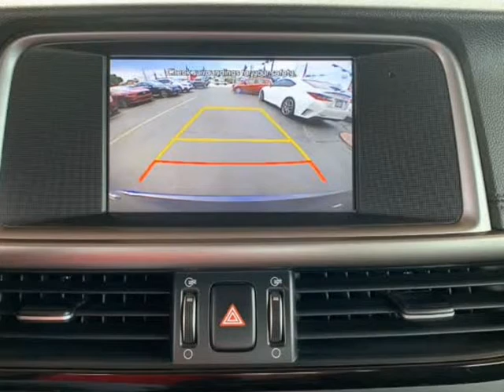2018 Kia Optima LX 4dr Sedan (Hialeah, Florida)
900 Palm Ave
Hialeah